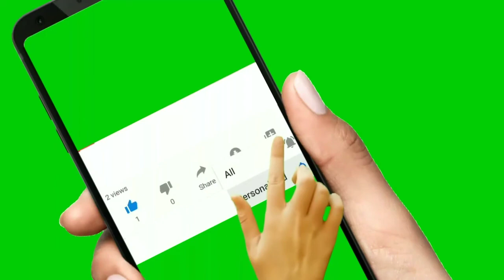Making advice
come and see our latest video about how to make advice in English using should and should not.